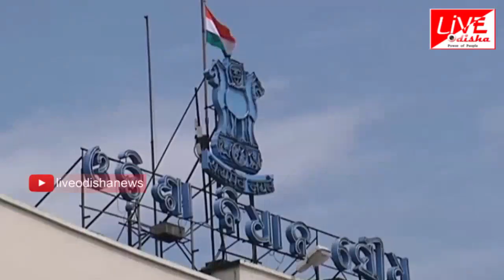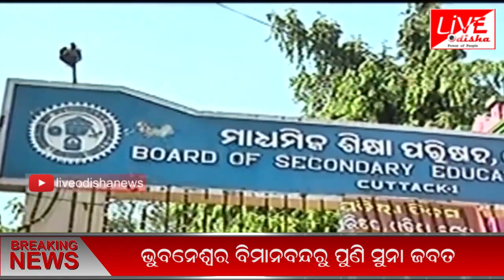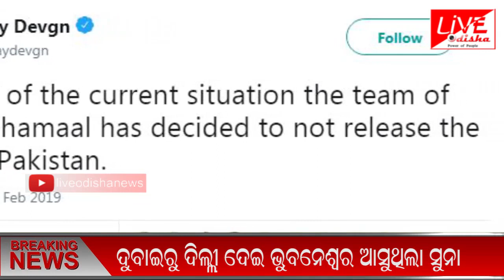Namaskar Odisha : 19 FEB 2019